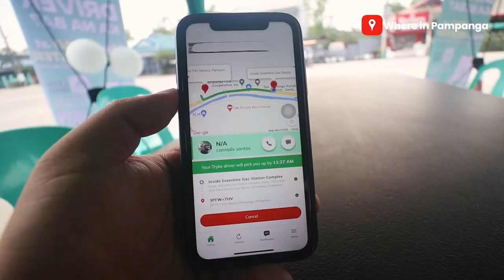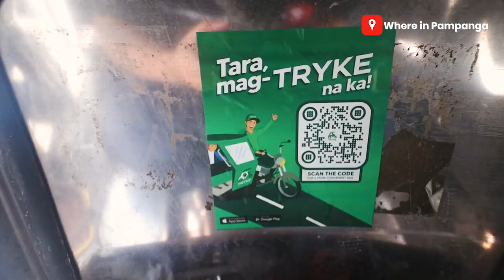TRYKE: Bagong tricycle app sa Pampanga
Tricycle App in Pampanga! Nice one, neh!? Ito ang TRYKE.

Ang bagong transportation booking app ng Pampanga, umandar na.
Search lang sa Google Play or App Store ang "TRYKE" para makapag-book ka na.